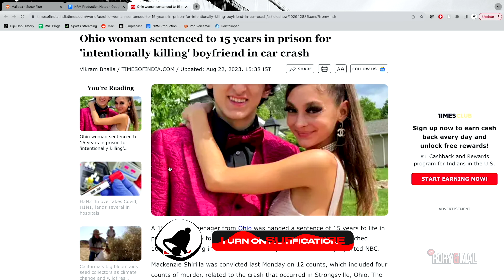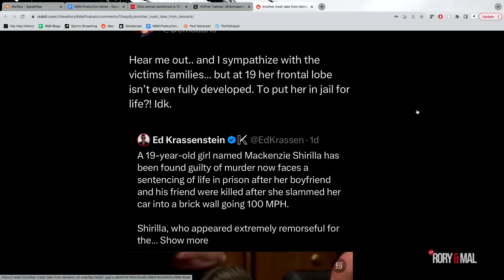Ohio Teen Facing Facing Life Causes Morbid Controversy | NEW RORY & MAL